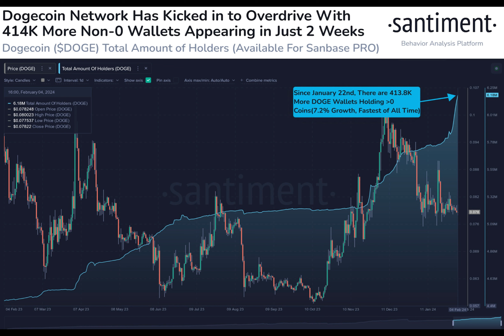This Memecoin is Gaining More Attention from the Traders: Could Trigger a 30% Upswing Soon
The crypto markets are trading within equilibrium as the major tokens display weakness with less bull and bear participation. Despite this, the global crypto market cap restricts itself above the crucial levels, suggesting the tokens may continue to hold some strength. As the star crypto, Bitcoin, hovers within a narrow range, the other altcoins get the opportunity to display their strength. Alongside, the most popular memecoin, Dogecoin, is also showing signals of reviving a healthy upswing in the coming days.